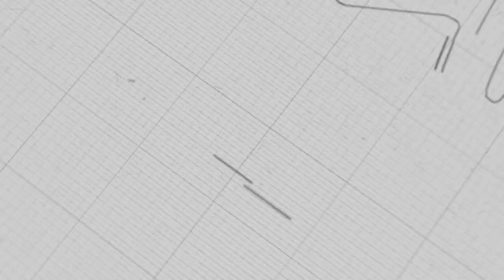Cumartesi Dersi Revize Edildi | Muhafaza Kanunu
Mustafa KARAMAN ile İlim ve İrfan Sohbetleri

 Sohbet Tarihi:  03 Aralık Cumartesi 2022
 Okunan Yer : MesnevÎ-i Nuriye / Zühre / On Beşinci Nota / Birinci Mesele

BİRİNCİ MESELE: İsm-i Hafîzin tecellî-i etemmine işaret eden

فَمَنْ يَعْمَلْ مِثْقَالَ ذَرَّةٍ خَيْرًا يَرَهُ     وَمَنْ يَعْمَلْ مِثْقَالَ ذَرَّةٍ شَرًّا يَرَهُ

âyetidir. Kur'ân-ı Hakîmin bu hakikatine delil istersen, Kitab-ı Mübînin mistarı üstünde yazılan şu kâinat kitabının sahifelerine baksan, ism-i Hafîzin cilve-i âzamını ve bu âyet-i kerimenin bir hakikat-i kübrâsının nazîresini çok cihetlerle görebilirsin.

Ezcümle: Ağaç, çiçek ve otların muhtelif tohumlarından bir kabza al. O muhtelif ve birbirine muhalif tohumların cinsleri birbirinden ayrı, nevileri birbirinden başka olan çiçek ve ağaç ve otların sandukçaları hükmünde olan o kabzayı, karanlıkta ve karanlık ve basit ve câmid bir toprak içinde defnet, serp. Sonra, mizansız ve eşyayı fark etmeyen ve nereye yüzünü çevirsen oraya giden basit su ile sula.

Ayrıca;